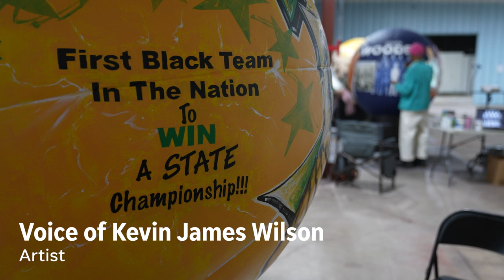NBA All-Star Weekend 2024: Indiana artists show Hoosier Hysteria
Hoosier Hysteria is on display all over town in the form of eight-foot tall art pieces created by local artists for the NBA All-Star Game weekend.